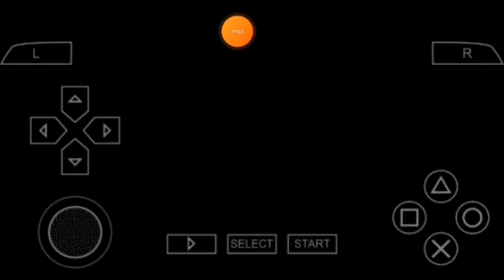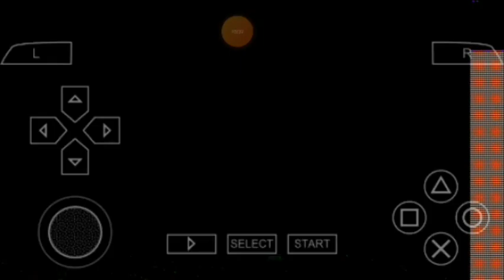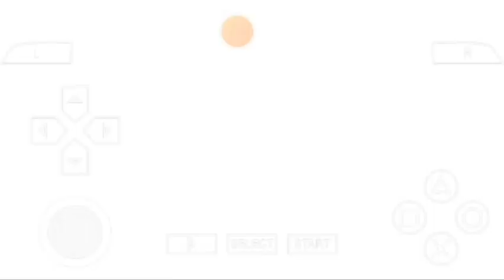Naruto vs Neji ❤!!Ppsspp Gameplay